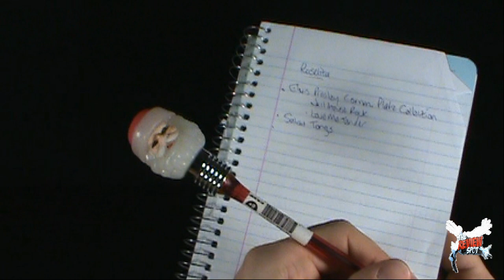Christmas Spot - Musical Bump and Blink Pen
On today's Spot, we'll be having a look at the Musical Bump and Blink Pen

and